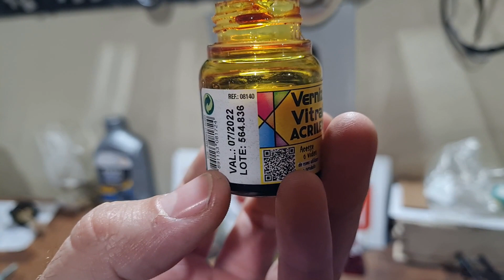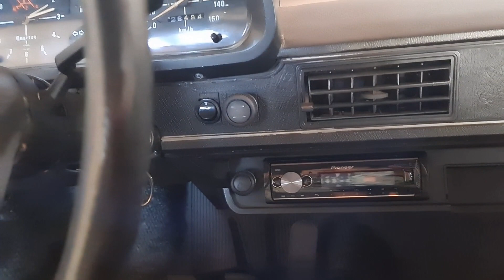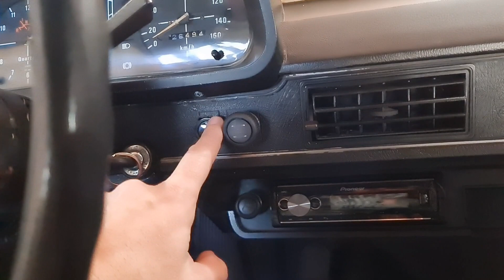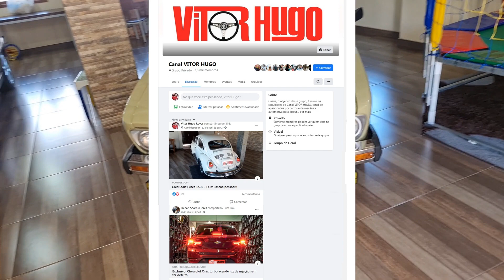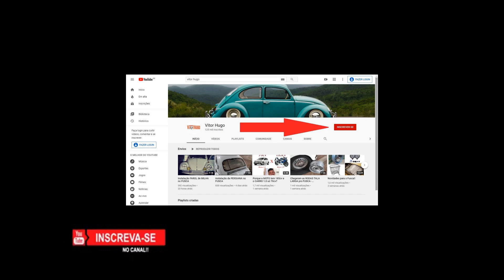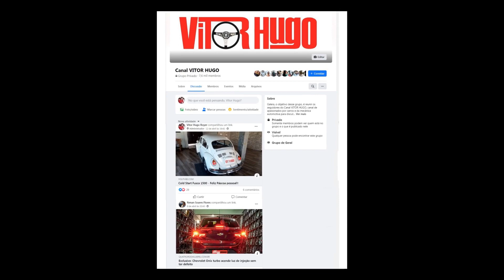Como instalar FAROL de NEBLINA ou MILHA na VW BRASILIA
Nesse video mostro como instalei os faróis de neblina também conhecidos como faróis de milhas na VW Brasilia.